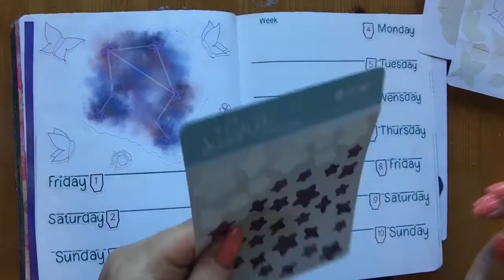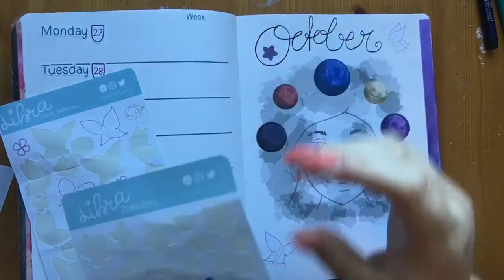2021 ~ Bullet journal plan with me ~ October «Libra»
This year i have one theme for the entire bullet journal and that is the zodiacs 🥰

A little late on posting this video. You see my old cpu has officialy died now :P it has has a few or alot of close calls but this was the camel that broke the back i think. Luckely my brother is going to star at my place untill he can get a job and  an appartmen of his own and he luckly has a laptop aswell as his cpu so i can now work a little going forward. I also would like to anounce that my store is in Vacation mode for now and will most likely be untill january 2022 because i'm working on making the listings better or cleaner.. like i dont know how to explain it or a word that would work but yeah that will happen soon hopefully, And i'm also working on getting a new cover art/banner, the current one has for some reason gotten pixalated, it was not like that at first so who knows, i do need to make a new one anyways but i will let you all know when it up again :) i could potently make a separate video showcasing the items i offer. it's still a work in order thing ;)

For October there is Libra your the ruler of Venus with the Air element. You are know to be Cooperative,diplomatic, gracious, fair-minded and social. Your birthday is somewhere between September 23 - October 22.

I also do offer some of the sets in my etsy.